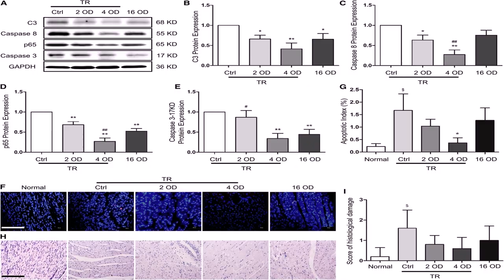Mobile Tiny House Plans With Loft